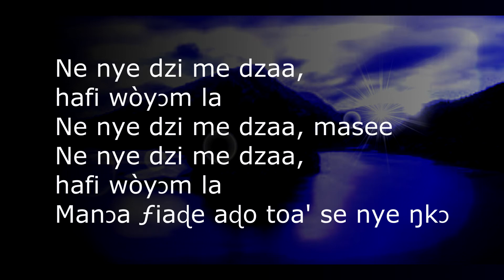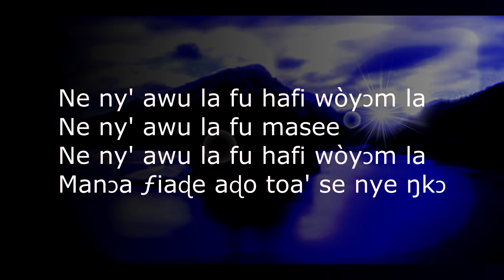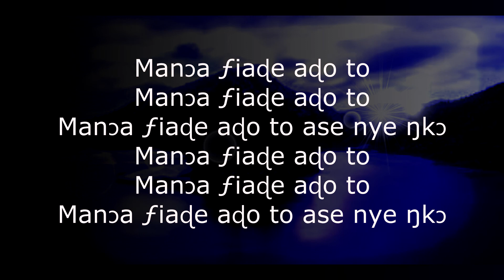Cantique du message en ewe: Manɔa ƒiaɖe aɖo to / je serai quelque part pour entendre mon nom